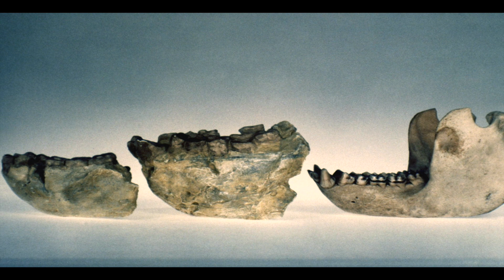Gigantopithecus - Le Plus Grand Singe Ayant Jamais Existé! / Documentaire (Français/HD)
En 1935, un paléontologue allemand découvrit au fond des armoires d'un magasin de médecine chinoise une jarre portant l'inscription "dents de dragon". Les dents étaient en fait celles du plus grand singe ayant jamais existé ; le Gigantopithecus.

Ce singe géant errait autrefois dans les forêts sombres de l'Asie du Sud-Est, survivant grâce à un régime à base de fruits. Lorsque leur climat a changé, les grands singes de 3 mètres de haut ont eu du mal à s'adapter à la savane, comme les déserts et les sources de nourriture. Plutôt que de passer à un régime d'herbe et de feuilles, les singes se sont lentement éteints après avoir vécu sur cette terre pendant six à neuf millions d'années.

La seule preuve que nous avons de leur existence est une collection d'os de mâchoire et d'environ 2 000 dents. Nous avons encore beaucoup de questions sans réponse au sujet de ces singes. Qu'est-ce qui a vraiment causé leur extinction ? Pour l'instant, le Gigantopithèque reste encore un mystère.

Narrateur: Mehdi Ben Mahmoud